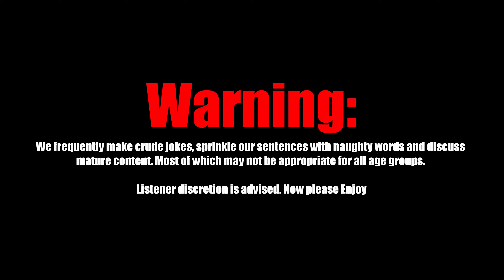Robert the Doll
This is a highlight from episode 58: Curses Objects Vol. 2 - Doll & Box

Found everywhere podcasts are available

Socials
Join the discussion and give us your thoughts and views by following us on: